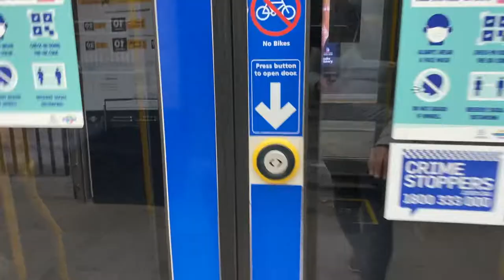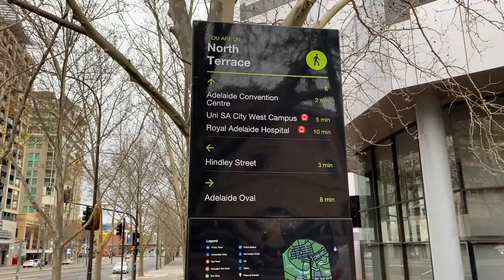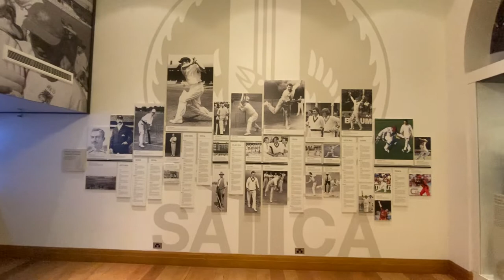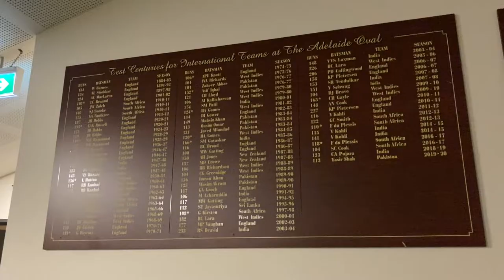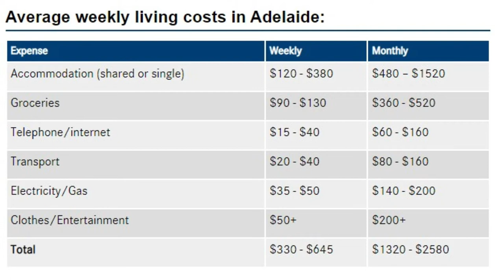Adelaide City| Australia Tamil Vlog| Australia in Tamil| Jobs & Cost of Living| Moving to Australia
Coming to Australia, you will surely be attracted by a bustling Sydney, a modern Brisbane, a diverse Melbourne and above all is a Adelaide – The city of tourism.
Once considered a sleepy city, Adelaide is undergoing a rapid transformation with small bars, world-class art and music, and the plenty of festivals that make it become a rival of any other Australian city.

So, what to do and how to plan a budget perfect trip to the city of Adelaide – the ancient coastal city of Australia for the first-time? Let’s check out our Adelaide travel Vlog , best places to visit and top things to do to

If you have any more questions, please let us know in the below comments. We’ll try to answer it as quickly as possible.